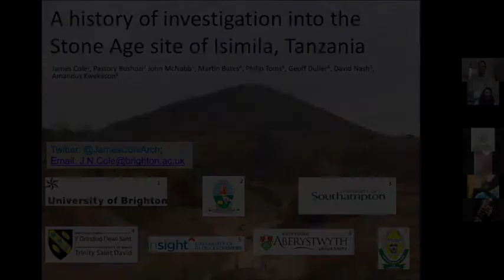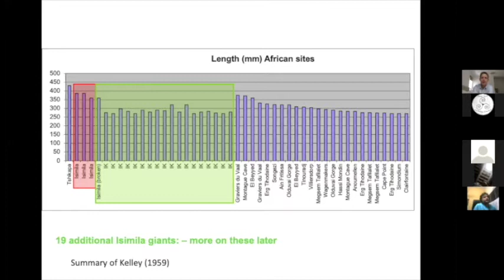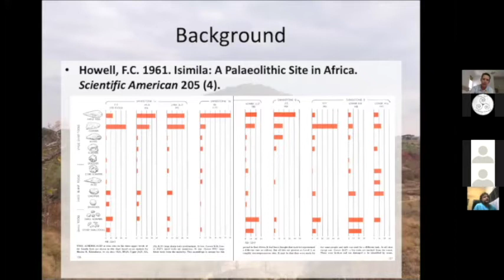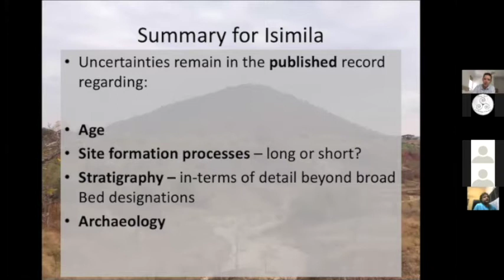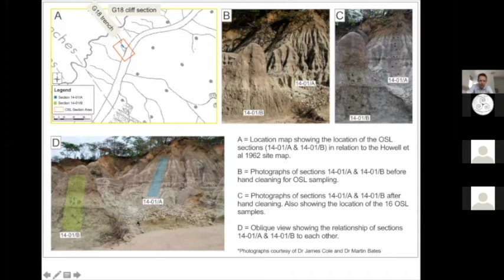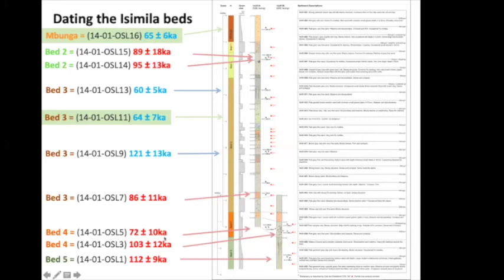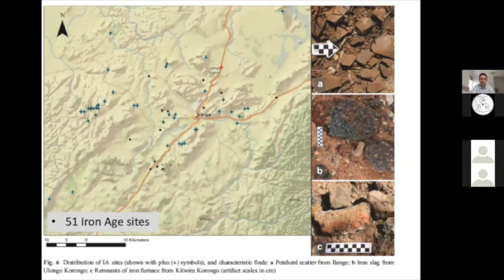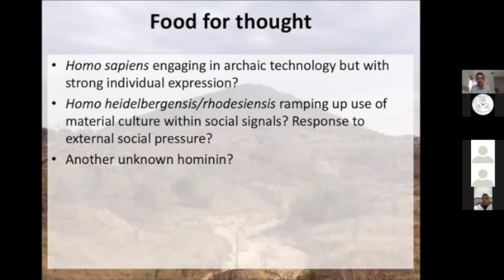James Cole: Down Ancient Trails forum, Sharma Centre for Heritage Education, India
July 31st, 2020, 6.30 pm (IST). Dr.James Cole, Principal Lecturer in Archaeology, School of Environment and Technology, University of Brighton. Topic: A history of Investigations into the Stone Age site of Isimila, Tanzania.

Abstract: The Stone Age site of Isimila is located on the Iringa plateau, Tanzania, close to the East African Rift Valley. Due to the abundance of handaxes and giant handaxes present at the site in both primary and secondary contexts, Isimila has long been recognised as a key site of international importance for understanding the behavioural complexity of our hominin ancestors often compared alongside major East African e.g. Kalambo Falls, Olduvai Gorge and Olorgesailie (Kleindienst and Keller 1976; Mcbrearty 1978). Previous dating efforts (a single U-series date from a bone sample) gave an age estimate of 260 kya for the site (Howell et al. 1972) for the lower sedimentary layers, whilst younger sediments have been estimated c. 70 kya. However, the dating and finer sedimentary detail of the site are worth revisiting. The subject of this paper is to therefore give details of the broad history of investigation at the site of Isimila and detail a more recent OSL and post-IR IRSL dating and raw material provenance programme undertaken at Isimila in 2014 and 2015. In addition, there have been more recent mapping of Isimila using drones and rectified photogrammetry (Bergstrom et al. 2019) and wider landscape survey assessing the significant potential of the Iringa region Stone Age Archaeology (Miller et al. 2020). This paper will bring all of these components together in an updated understanding for the site of Isimila and its importance in the East Africa Stone Age.

About: Dr James Cole is a Principal Lecturer in Archaeology and the Subject Lead for Geography and Environment at the University of Brighton. He is primarily interested in the cognitive development of human species with a particular interest in the Early Stone Age / Lower Palaeolithic where he has worked on the Stone Age of the UK, Greece, Kenya and Tanzania . He is also interested in the motivations of Prehistoric cannibalism and what such behaviours tell us about social complexity within these early societies, winning an Ig Nobel award in 2018 for this research.

This is an edited version of the online lecture held.

Team:
Ms. Sutonuka Bhattacharya,  Research Intern (SCHE)